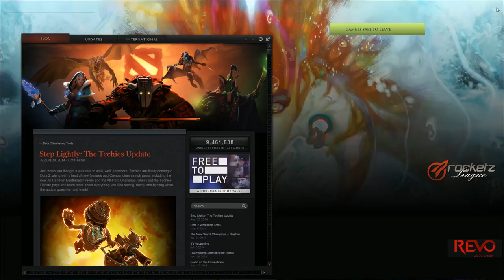Rocketz League ssn. 1 playoffs Swag vs. Isurus game 1 (bo3)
Casting by sbrevolution5